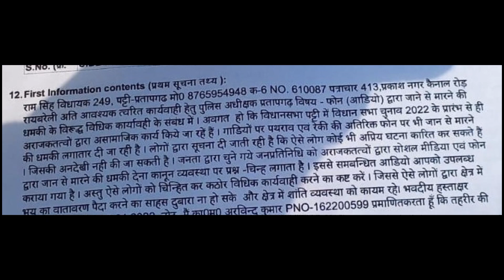राम सिंह पटेल को मोती सिंह के गुर्गे ने दी जान से मारने की धमकी !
ये है योगी का रामराज और सख्त शासन का जातिवादी फॉर्मूला। गुंडा सीएम का सजातीय निकल गया तो बुलडोजर भी अपनी दिशा बदल देते हैं। मामला सामंतवाद के गढ़ प्रतापगढ़ का है जहां मौजूदा विधायक राम सिंह पटेल को पूर्व विधायक व पूर्व मंत्री राजेन्द्र प्रताप सिंह उर्फ मोती सिंह का करीबी बताने वाला सजातीय गुर्गा जान से मारने की धमकी दे रहा है।।